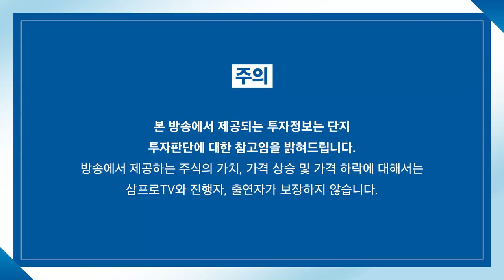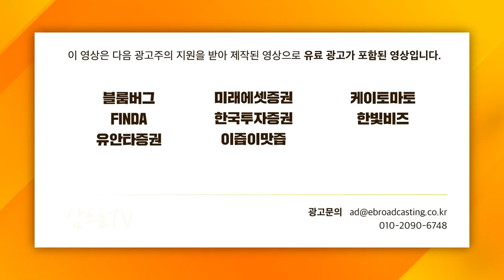[일당백 인터뷰] 한국은행 출입기자가 본 금리인상 가능성 f.이데일리 최정희 기자